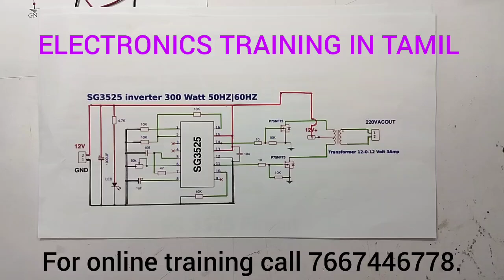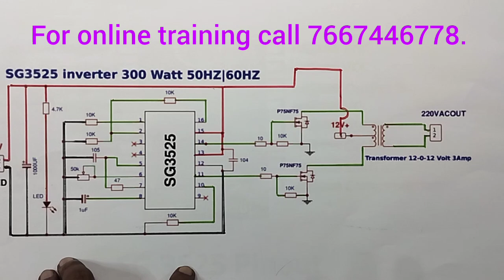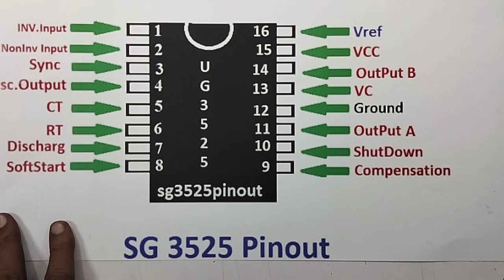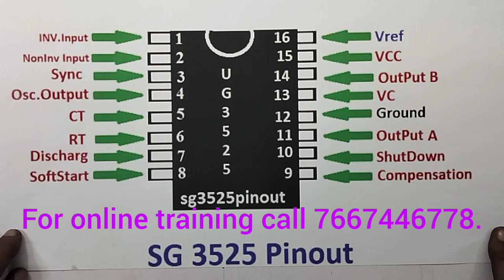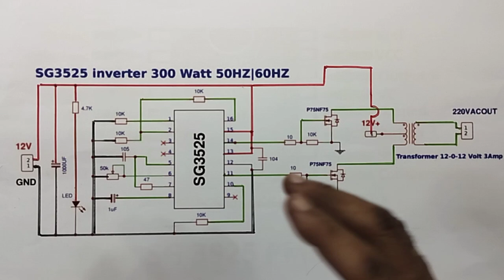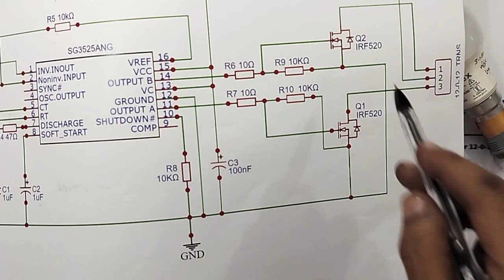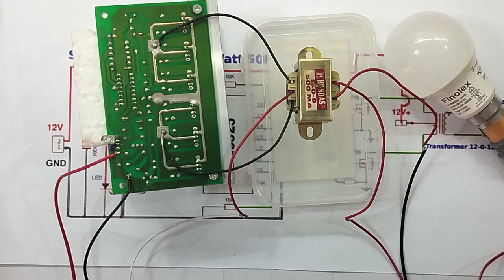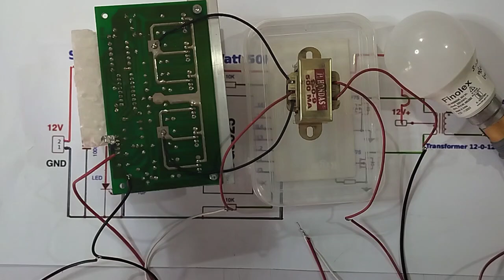500 WATTS SINE WAVE INVERTER WORKING PRINCIPLES WITH PRACTICAL DEMONSTRATION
IN THIS VIDEO WE ARE EXPLAINING ALL DETAILS ABOUT...500 WATTS SINE WAVE INVERTER WORKING PRINCIPLES WITH CIRCUIT DIAGRAM AND PRACTICAL DEMONSTRATION